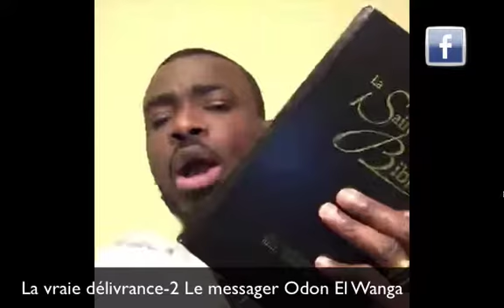LA VRAIE DELIVRANCE 2- LE MESSAGER ODON EL WANGA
REJOIGNEZ NOUS A L'EGLISE SHILO CHAPELLE DE VIE. 6, RUE DE RIS 91170 VIRY-CHATILLON